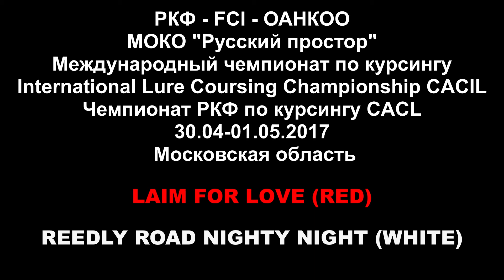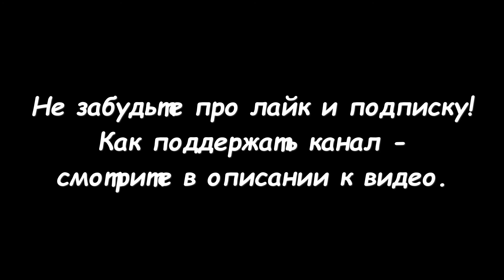Фараонова собака. LAIM FOR LОVE (красн) - REEDLY ROAD NIGHTY NIGHT (бел). CACIL-2017, МО.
Русский простор CACIL-2017.
✪ Карта Сбербанка
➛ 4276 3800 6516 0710